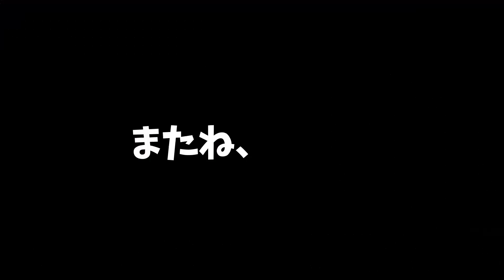【ドラクエ11S 実況る】裏裏ボスをレベル80台で倒す戦術を見てくれ #166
00:00:00 時空のひずみへ...
00:01:35 真裏ボスの圧倒的強さ
00:03:18 レシピ メタキン装備時点 (メタルキングの剣,メタルキングの大剣,メタキンブーメラン,メタルキングのやり,メタルキングの盾)
00:04:57 裏裏ボス 攻略のために万全の準備！
00:12:19 失われし時の厄災と失われし時の怨念
01:00:35 時の守護者
01:05:29 妖魔のバニースーツ,失われし時の砂時計
01:07:46 妖魔のバニースーツの復活を試してみる

ドラクエ最新ナンバリングタイトル「ドラクエ11」にメインキャラクターの新ストーリー(追加シナリオ)、ボイス追加、2Dと3Dの切り替え機能、最強ボスと謳う裏ボス...などなど追加要素満載でニンテンドースイッチ版「ドラクエ11S」として登場!シリーズの中でも特にドラクエ11愛に溢れる僕が全力実況いたします!
(ボイスドラマDLC、見た目が変わるトロデーン王国セットとうりぼうセットを含むゴージャス版を買っちまった!)
(PS4版既プレイ。最高に幸せな時間だったなぁ。またあの幸せな時間を、しかも追加要素ありで過ごせるなんて嬉しすぎる!)

【ゲーム情報】
[タイトル]
(ドラゴンクエストXIS)

[発売日]
2019/09/27

※通常版のドラゴンクエスト11(ドラクエ11 DQ11)は
　2017/07/29に発売。
　PS4,3DSで展開されました。

[効果音ラボ]

[いらすとや]

[BEIZ images]